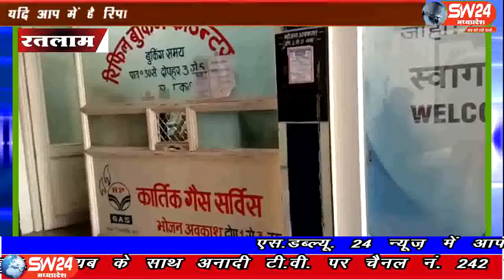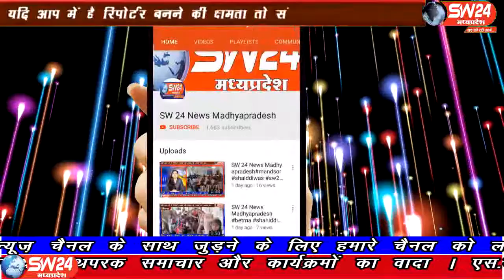sw24news ratlam, 08.09.2019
रतलाम शहर में पत्रकारांे के साथ आये दिन कोई ना कोई मामला सामने आ ही जाता हैsw24news